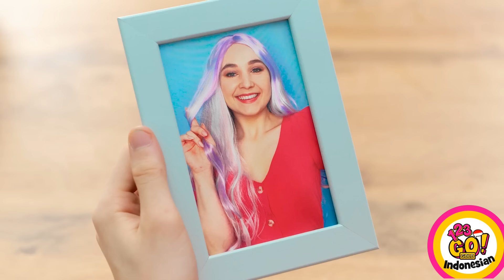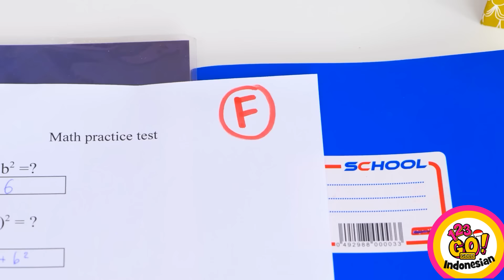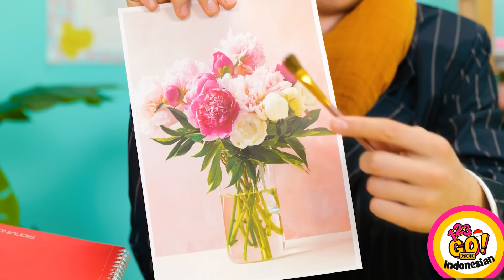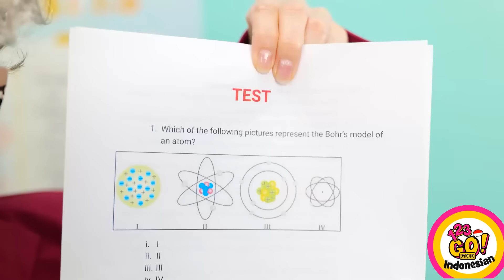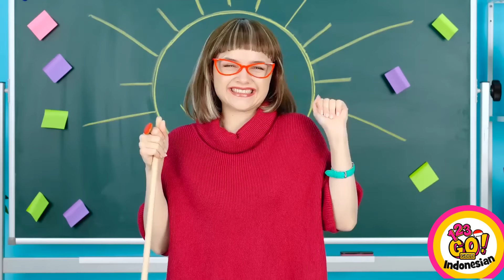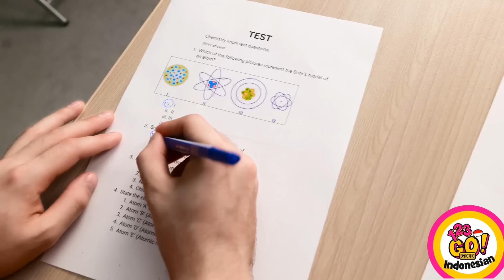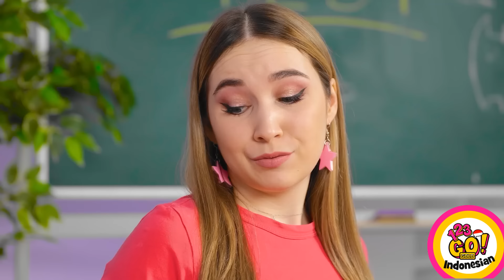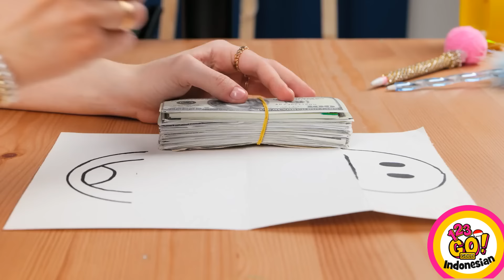KIAT PARENTING KAYA VS KERE || Trik Seni Brilian dan Ide DIY Keren Seputar Sekolah oleh 123GO! GOLD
Temukan trik seni brilian dan ide DIY keren seputar sekolah yang sesuai dengan semua gaya parenting dan anggaran. Mulai dari solusi kreatif untuk memperkaya pendidikan anak sampai kiat-kiat cerdas yang memudahkan pengasuhan anak sehari-hari, video ini menjelajahi beragam dunia parenting. Apakah kamu punya anggaran tak terbatas atau ingin tetap sederhana, tips-tips ini bertujuan untuk meningkatkan pengalaman mengasuh anak bagi semua orang. Temukan rahasia yang membuat pengasuhan anak menjadi lebih cerdas, efisien, dan menyenangkan, terlepas dari kendala keuangan. Tonton sekarang dan tingkatkan kemampuanmu dalam mengasuh anak dengan tips-tips brilian ini! 🌟👨‍👩‍👧‍👦
➡️Musik TheSoul: